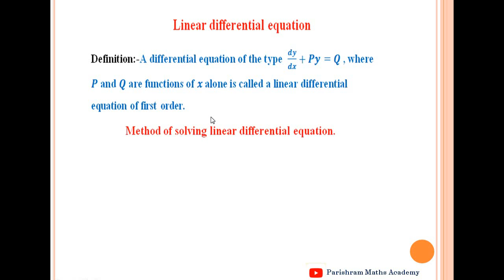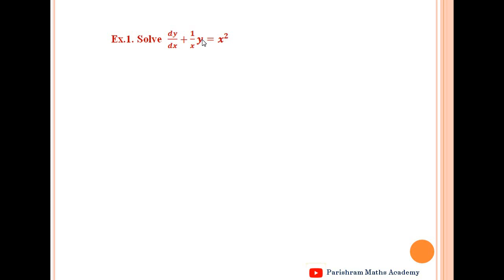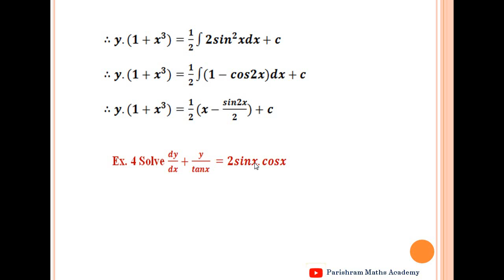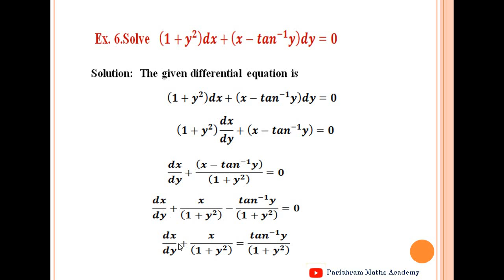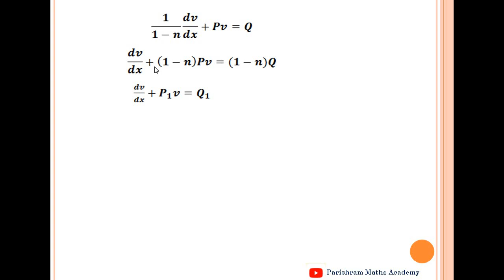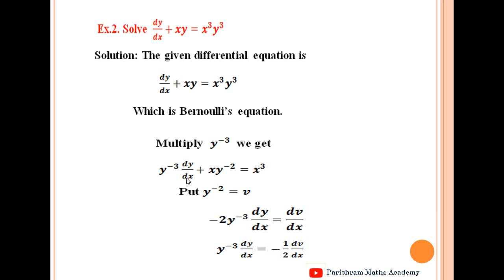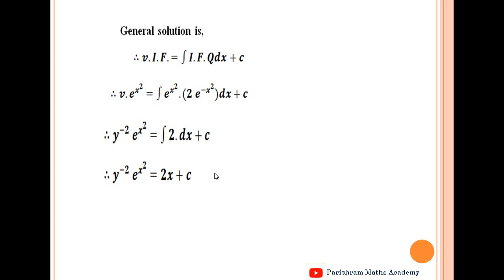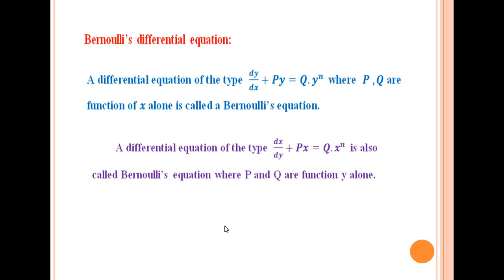Linear & Bernoulli’s Differential Equation - Easy Understanding - F. Y. B. Sc. Maths - S. R. Gaikwad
Differential Equation (Part-2)
This lecture contains Linear and Bernoulli’s Differential Equation with easy understanding on solving equations using Integrating Factor.

- F. Y. B. Sc. Mathematics Course syllabus
- Engineering Mathematics Course Syllabus

Please let me know your questions in comment section below.